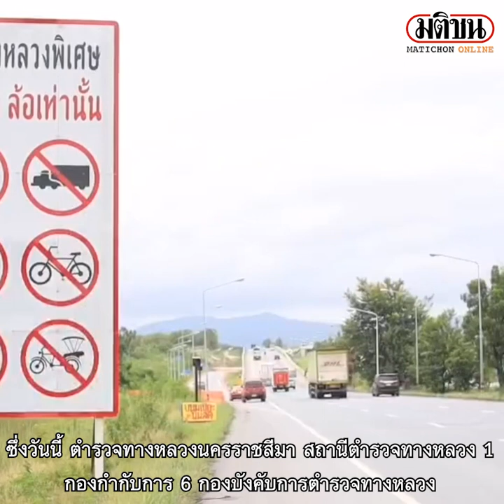มิตรภาพรถเริ่มหนาแน่น ตร.ทางหลวงตรวจเส้นทางมอเตอร์เวย์ M6 ก่อนเปิดวิ่งฟรีพรุ่งนี้ : Matichon Online